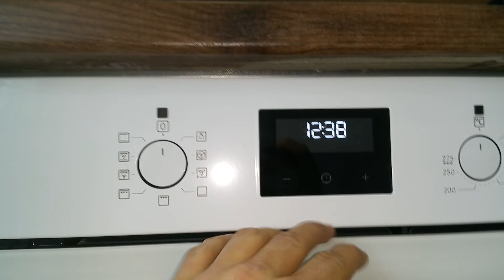Как защитить фасады от духовки? Термопланки, что это?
Многие задаются вопросом: что не так с моими фасадами?